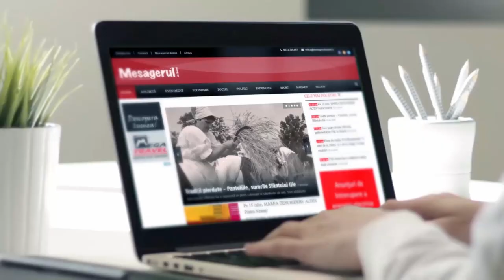Cafeaua de dimineață - Neamț-România: Cornul abundenței 22.04.2024